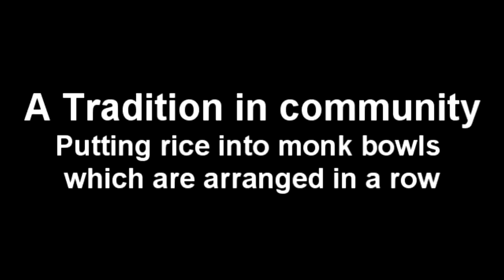A tradition in community